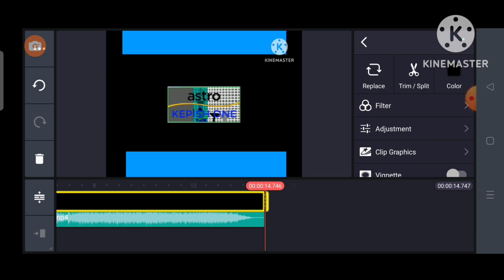Astro Kepish One Logo Speedrun Be Like